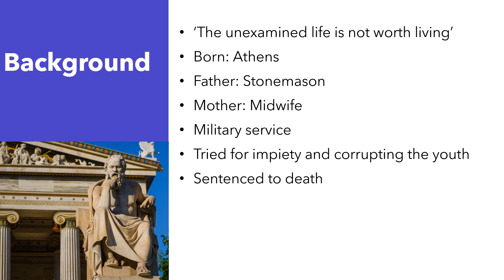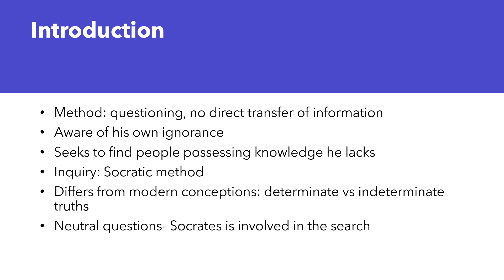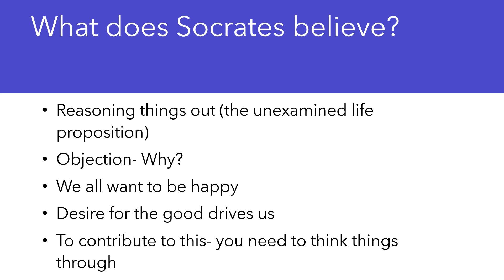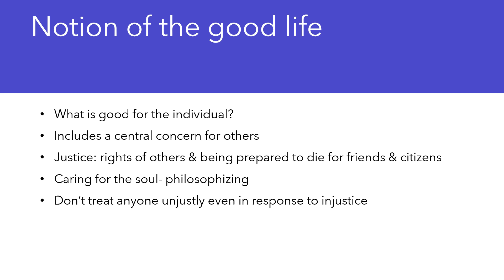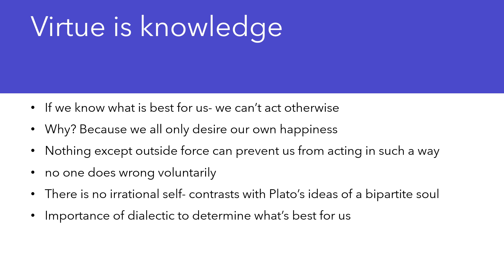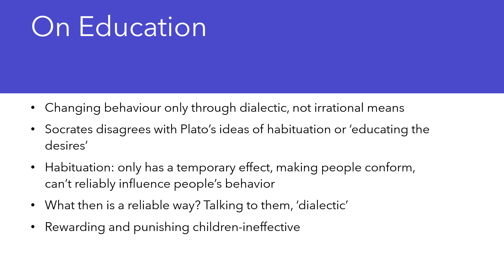Educational Philosophy | Socrates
00:00- 00:59 Background
1:00- 3:08 Introduction to his Method
3:09- 4:07 What does Socrates believe?
4:08- 6:31 The Good Life
6:32- 8:35 Virtue is Knowledge
8:36- 10:11 On Education